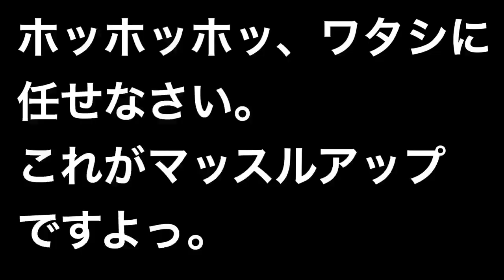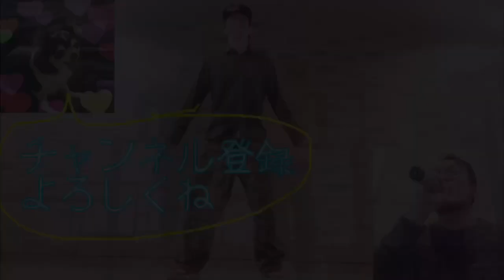マッスルアップ講座！キタエルが伝授された秘策とは！？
ストリートワークアウトの技のマッスルアップ講座です。
今回はキタエル、ゲストのゴリーザ、そして新キャラのディジッツモンスターが登場！

今回コラボして頂いたコンちゃんのチャンネルSWSZ【ゼロスト】のもっと詳しい
マッスルアップ講座はこちら↓